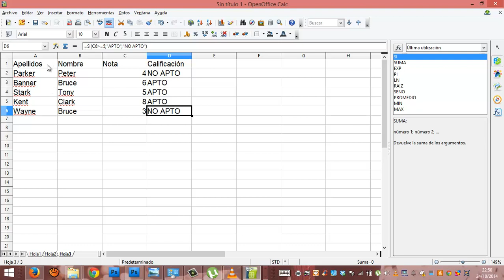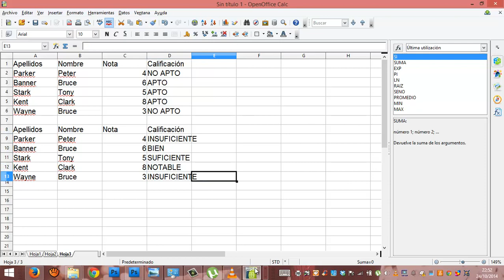Calc Funcion SI OpenOffice Informatica Academia Usero Estepona